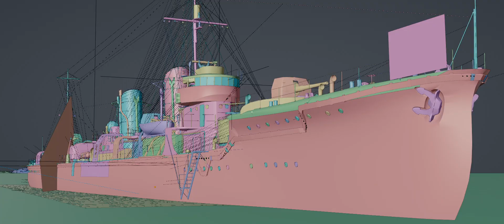Endless Engines Challenge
this is my Endless Engine render for Pwnisher challenge my first time being part of a challenge!